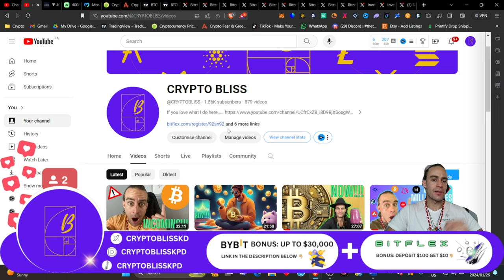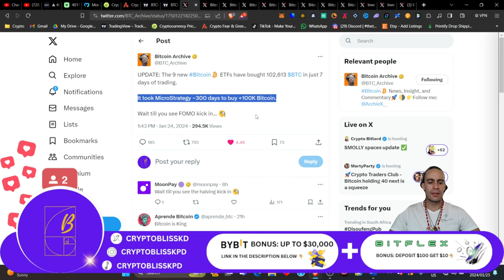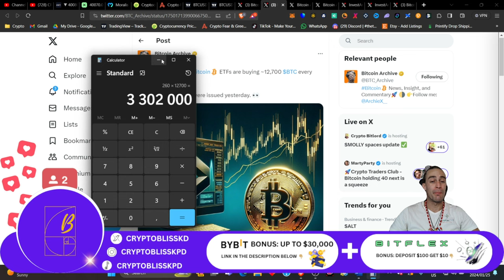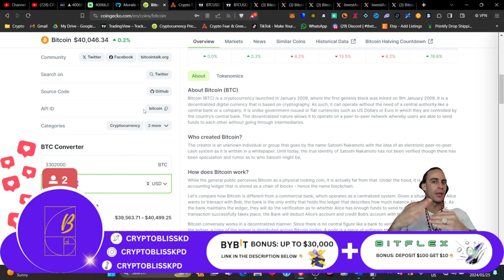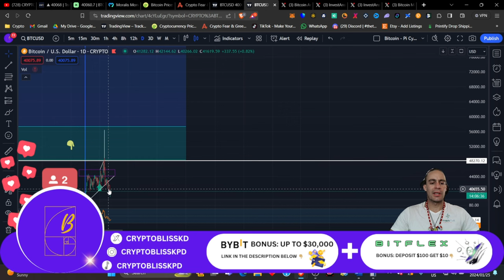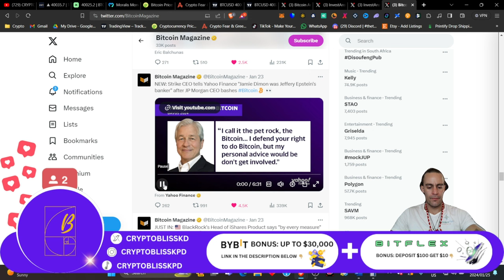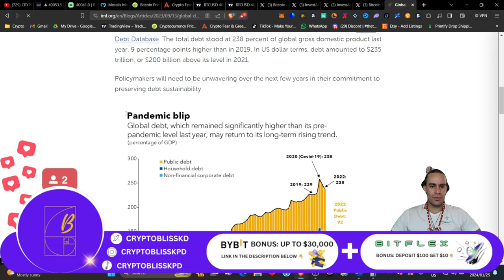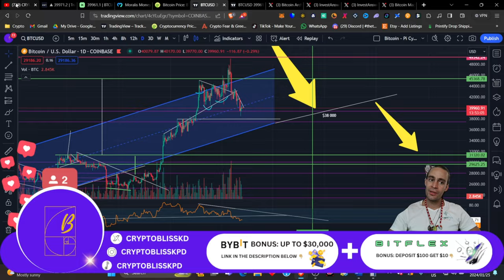YOU MISSED IT!!! (Bitcoin)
Did you miss this massive opportunity to make life changing gains with Bitcoin & Crypto... Find out by watching the whole video. It's necessary!